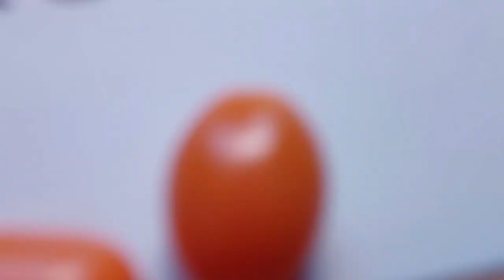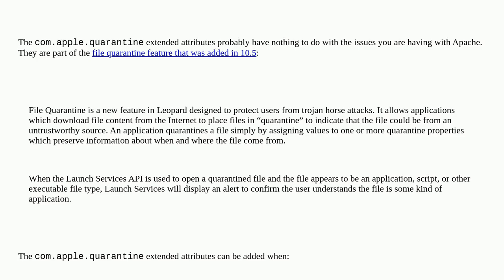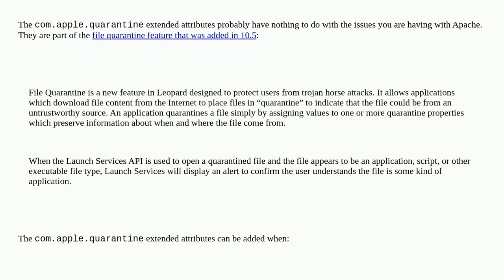Apple: What causes OS X to mark a folder as Quarantined?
What causes OS X to mark a folder as Quarantined?

A special thanks goes out to the community

  wordpress macos webserver